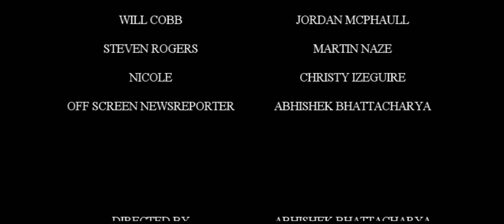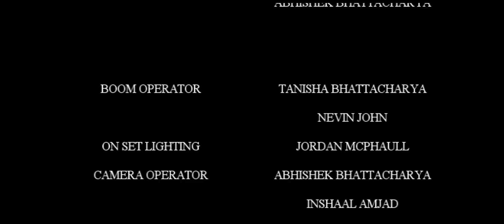Distortion - Short Film (2010)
A brother is stuck between forgiveness and betrayal. How will his actions produce the ultimate price?

DISTORTION (A Short Film)

Directed, Produced, and Story by: Abhishek Bhattacharya

Music and Composer:
Abhishek Bhattacharya

STARRING:
Jared McPhaull
Jordan McPhaull
Martin Naze
Christy Izequire